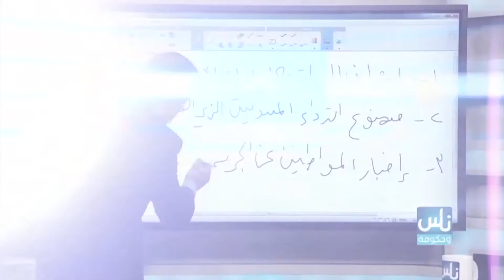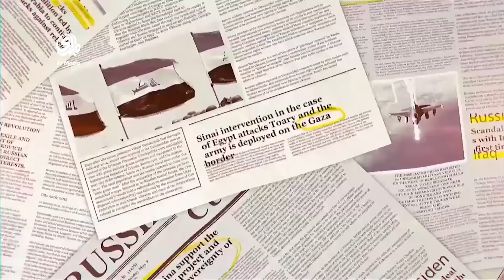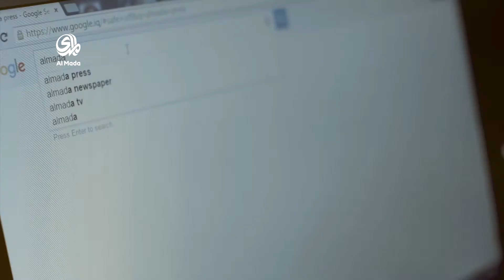حوار المدى مع وزير المالية السيد هوشيار زيباري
برنامج سياسي حواري أسبوعي يناقش مع شخصية سياسية بارزة أبرز المستجدات والملفات السياسية و القضايا الساخنة من زاوية تحليلية معمّقة بطريقة جدلية تحاكي مختلف وجهات النظر.
زيباري : العراق ليس مفلسا لكن الاعتماد الكلي على النفط تسبب في الازمة الحالية وانخفاض الميزانية
الضيف : هوشيار زيباري – وزير المالية العراقي
اعداد وتقديم : مازن الزيدي